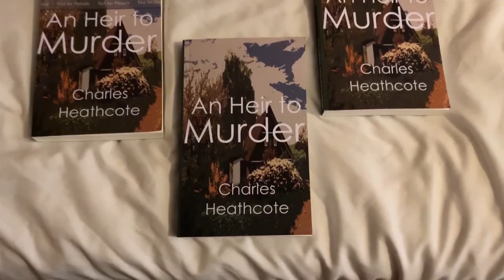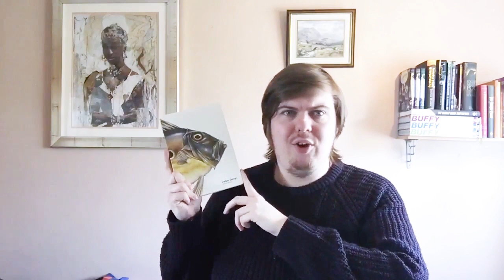The Making of An Heir to Murder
This video has been a long time in the making.

Blurb: Alice Valentine has lost her job, her aunty is dead, and she’s just discovered she owns a cottage in Partridge Mews. The last thing she needs is murder on her doorstep.When a retired detective is killed, Alice finds herself embroiled in the investigation. She is aided by Marmaduke Featherstone, a friend of the victim and all-round ragamuffin, with enough skeletons in his closet to make a graveyard jealous.As the bodies begin to pile up, Alice and Marmaduke investigate. They discover a link to an unsolved murder that has haunted the town for decades. If they find the murderer, they will discover who killed the heir to the Greenfields Estate fifty years ago.

Miss Marple Theme by Ron Goodwin and his Orchestra

I have a BA in Creative Writing and have been the secretary to the Macclesfield Creative Writing Group since 2011. In 2015 I independently published my first book Our Doris. The book follows the eponymous Mrs Doris Copeland, atomic housewife, with a rock bun recipe that can make even the most secure dentures shudder. There are two sequels, Indisputably Doris and Doris Ahoy.